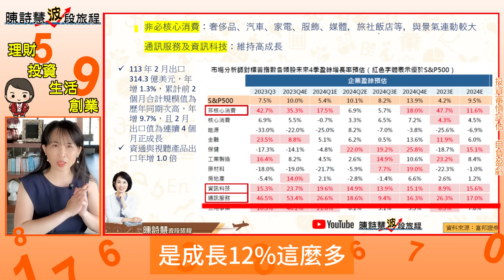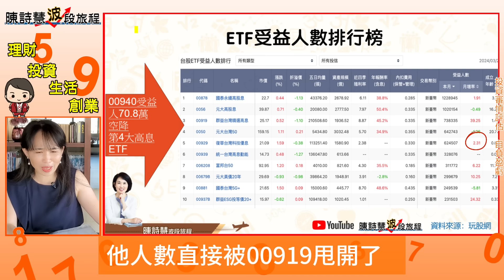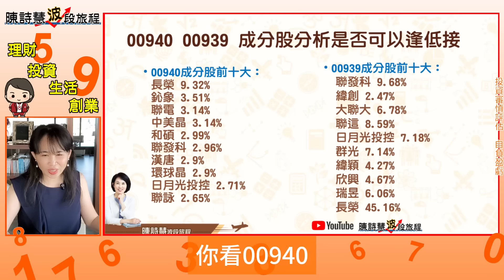00929殖利率11.5%你敢買嗎？00940 00939 被套牢怎麼辦？0056告訴你一個事實 鴻海策略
00:20 00929和0056調高配息
02:14 美國消費預估
03:31 台灣出品值比對
06:04 0056歷史比對
08:10 00929平準金隱憂
11:15 00940和00939是否可以繼續加碼
12:42 鴻海漲到159啦
14:21 大家不用緊張

台股上2萬，恭喜大家賺錢🎉
歡迎加入『懂理財的波粉』會員行列喔！
你們的支持與鼓勵，是我們前進的動力！感恩🙏🌹🍀

投資有風險，要多做功課小心喔！節目內容僅作參考。

我的新書了！『闖出人生好業績』：
百億超業教你活用「業務十力」，解決人生難關，逆勢翻轉、完美達標！

我的投資理財書：『我用波段投資法，4年賺4千萬：買在低點、賣在高點，賺價差的獲利SOP』：